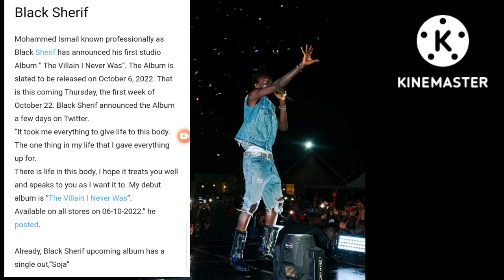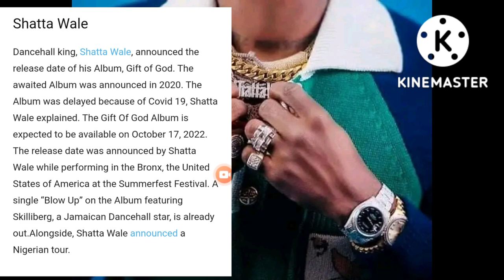Ghanaian Musician Bringing Out Album on October: Shatta wale,Wendy Shay,Amerado,Black sherif